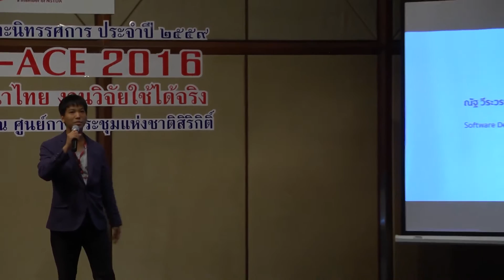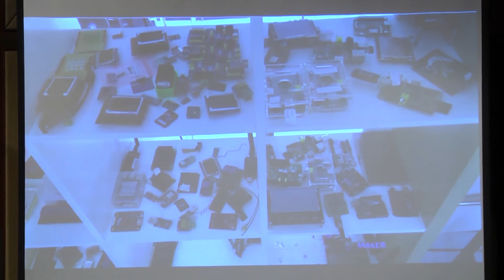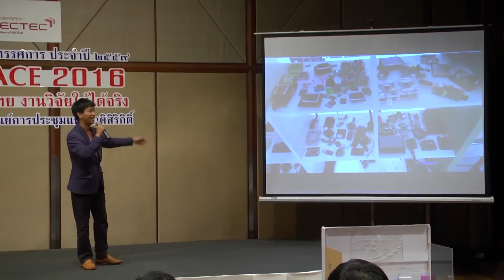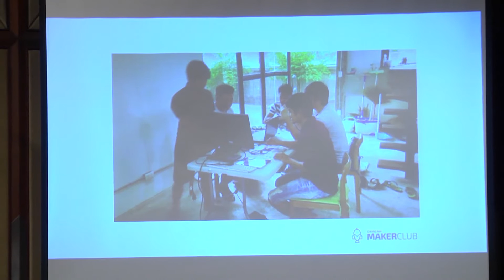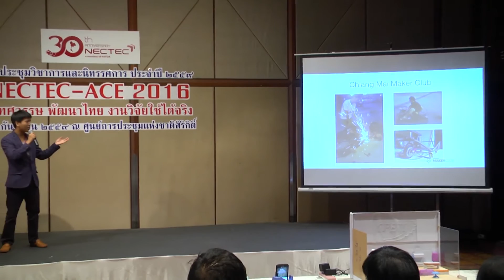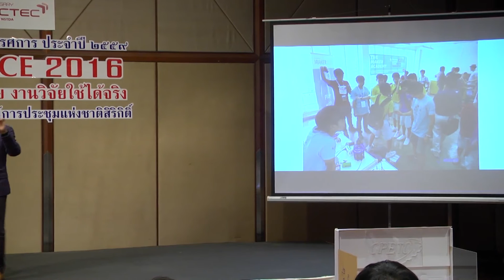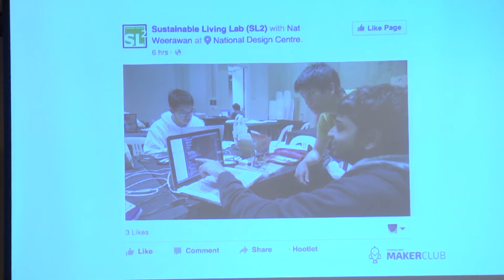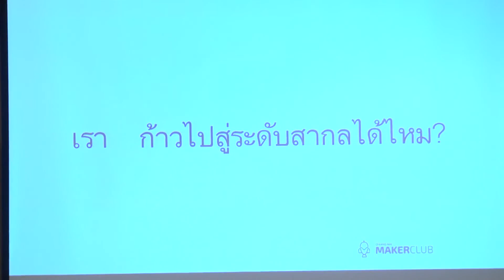ไขข้อข้องใจ…นักพัฒนาไทยก้าวสู่ระดับสากลได้ไหม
ร่วมเสวนาเกี่ยวกับ “การสร้างธุรกิจใหม่ ด้วยเทคโนโลยี IoT” แลกเปลี่ยนมุมมองความคิดเห็นตั้งแต่แนวทางการพัฒนาเทคโนโลยี IoT ด้วย แพลตฟอร์ม NETPIE การประยุกต์ใช้งานสู่ผลิตภัณฑ์ใหม่ๆ รวมถึงการแนวทางการลงทุนต่อยอดสู่ธุรกิจ
ปัจจุบัน ความก้าวหน้าของเทคโนโลยีอินเตอร์เน็ตในทุกสรรพสิ่ง (Internet of Things หรือ IoT) มีบทบาทสำคัญต่อการขยายตัวของอุปกรณ์ หรือ “Things” ที่เชื่อมต่อเข้ากับระบบต่างๆ ซึ่งจะมีประโยชน์ต่อเศรษฐกิจและสังคมก็ต่อเมื่อมีบุคลากรร่วมกันเข้าใช้และพัฒนาการใช้งานในลักษณะต่างๆ เพื่อพัฒนาสู่ธุรกิจ และพัฒนาผลิตภัณฑ์ให้สามารถออกสู่ตลาดได้อย่างรวดเร็ว โดยแนวทางการพัฒนาเทคโนโลยี IoT บนแพลตฟอร์ม NETPIE เหมาะกับทั้งผู้ประกอบการ ผู้วิจัยพัฒนา รวมถึงบุคคลผู้สนใจทั่วไป อันจะช่วยสร้างโอกาสทางธุรกิจสำหรับประเทศไทยและสร้างความสามารถในการแข่งขันของอุตสาหกรรมด้านเทคโนโลยีและนวัตกรรมได้ในอนาคต

การนำเสนอและ Showcase ในครั้งนี้จะเป็นการให้มุมมองความคิดเห็นอย่างครบวงจร ตั้งแต่แนวทางการพัฒนาเทคโนโลยี IoT ด้วย แพลตฟอร์ม NETPIE การประยุกต์ใช้งานสู่ผลิตภัณฑ์ใหม่ๆ รวมถึงการแนวทางการลงทุนต่อยอดสู่ธุรกิจ ซึ่งสามารถใช้เพื่อสนับสนุนการพัฒนาผลงานวิจัยพัฒนาให้เกิดเป็นผลิตภัณฑ์หรือบริการของไทยให้ตอบสนองความต้องการของตลาด และผู้บริโภค อย่างแท้จริง โดยผู้ทรงคุณวุฒิที่มีความรู้และประสบการณ์หลากหลาย

งานประชุมวิชาการและนิทรรศการเนคเทคปี 2559
13:00 - 14:00
NETPIE Developer Fair : ช่วงที่ 1-Inspiration Talk

โดย คุณณัฐ วีระวรรณ์
Full-stack Developer ชมรมเชียงใหม่เมกเกอร์คลับ